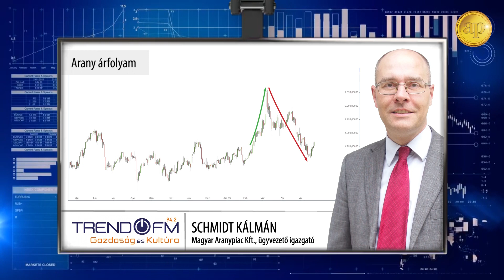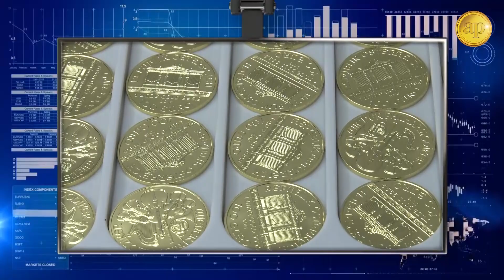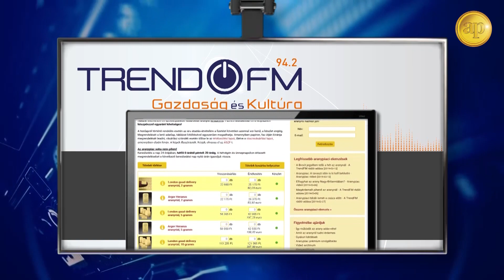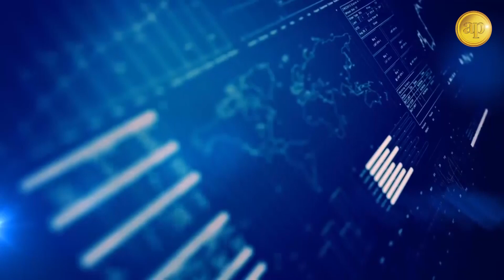Kicsapongó aranyár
Az utóbbi hetekben gyengélkedett az aranyár. Az ukrajnai háború kezdetén óriási pánik uralkodott a lakosságban és a befektetők körében, ennek hatására akkoriban megsokszorozódott az arany mint vésztartalék iránti kereslet, és ez pedig ahhoz vezetett, hogy az árfolyam kilőtt az egekbe. Utóbb már látszik, hogy ez a reakció túlzó volt, a sárga nemesfém értékelése irracionálisan eltávolodott a fundamentális realitásoktól. És amikor az extrém kereslet a háború első hetei után visszatért a normalitáshoz, akkor azzal együtt az arany jegyzése is visszatért a háború előtti árszintekre.

Hallgassa meg aktuális helyzetértékelésünket!

Videó bejegyzéseinkben részletes elemzéseket talál 📈 az arany árfolyam mozgásáról, a BefektetésiArany trendjeiről. Kövesse oldalunkat! 👍 Legyen tájékozott! 🛒 Vásárlás-visszavásárlás 📞 (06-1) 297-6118